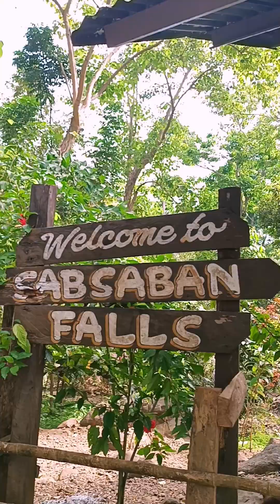MINI VLOG SABSABAN WATERFALLS PALAWAN ⛱️ GRABE CRYSTAL CLEAR YUNG TUBIG ANG GANDA!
el nido,philippines travel,el nido philippines
water sounds,waterfall sound,waterfall sounds
how to make a tiktok/reels minivlog,how to make tiktok minivlog,how to make reels minivlog
my first vlog,my first vlog video,my first vlog 2022
my first vlog,my first vlog video,my first vlog 2022,first vlog,first vlog video,first vlog video kaise banaye
alexa ilacad,alexa ilacad traitor asap,alexa ilacad vlog
dream maker,dream chaser,abscbn entertainment batang quiapo episode
Iron heart Episode
Countryside life Ms Cynthia
Countryside life Palawan